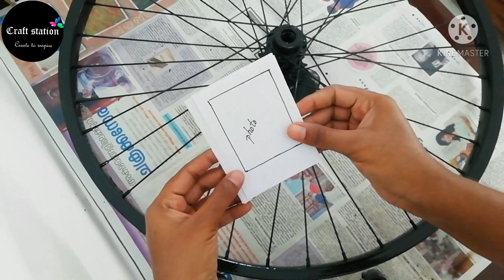Cycle wheel reuse ideas |Craft Station